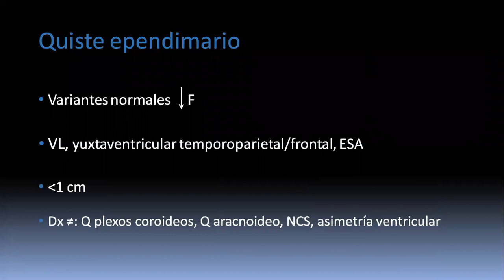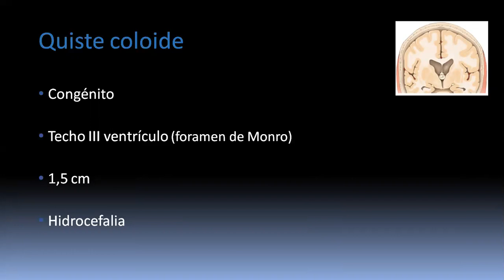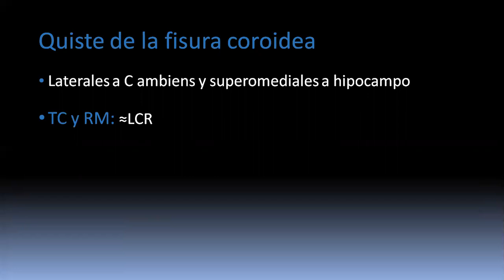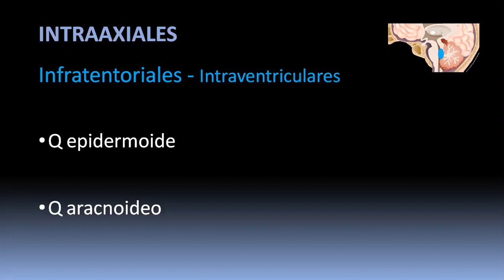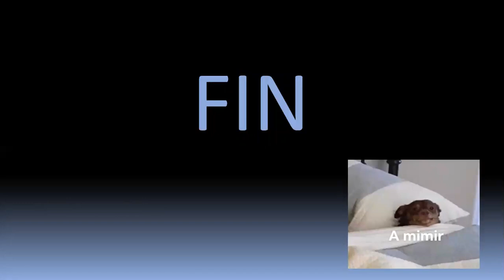Clase quistes no neoplásicos del SNC 2